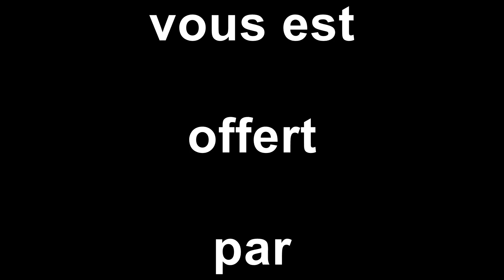BELFORT - MONTCEAU (1-2) - COUPE DE FRANCE (6ème tour) - RÉSUMÉ | 27/10/18